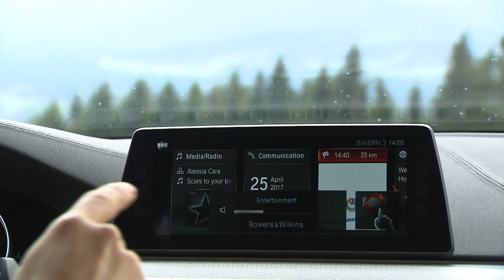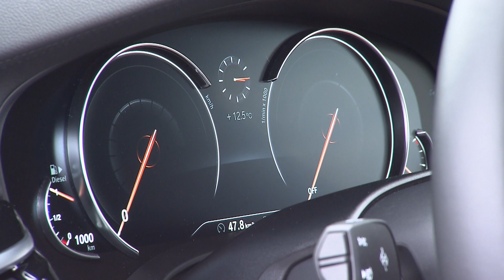BMW 5 Series Touring on test in Munich